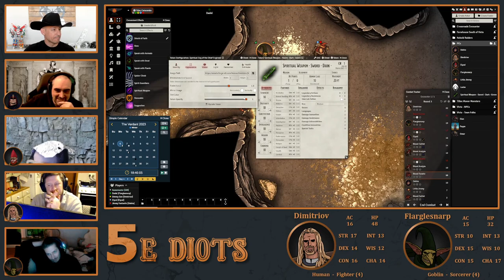5ediots - Cultist W*nkers - Ep6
A glorious new campaign!